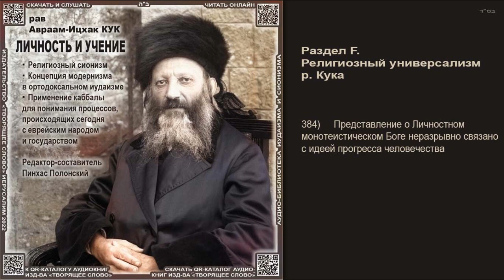384. Представление о Личностном монотеистическом Боге неразрывно связано с идеей прогресса человечес